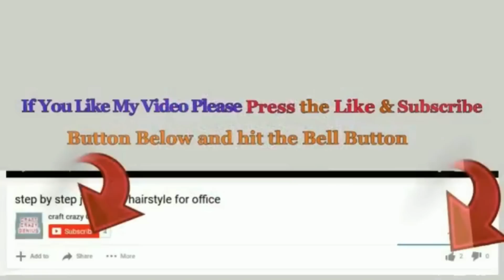4 Economical Christmas Decoration idea with simple material |DIY Affordable Christmas craft idea🎄139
DIY New 4 Economical Christmas Decoration ideas made with simple materials | DIY Affordable Christmas craft idea🎄139
Hello viewers!